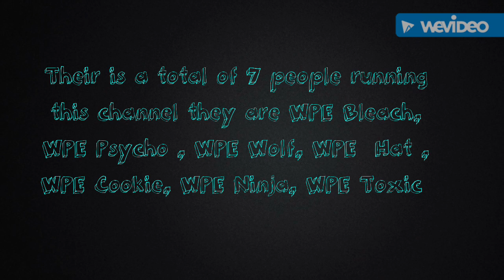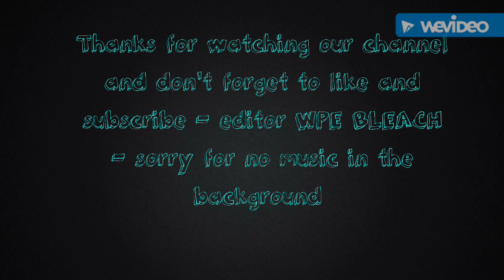Channel Trailer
Made by WPE Bleach